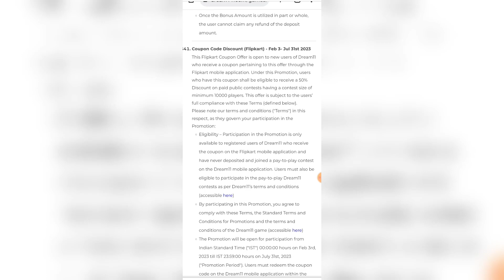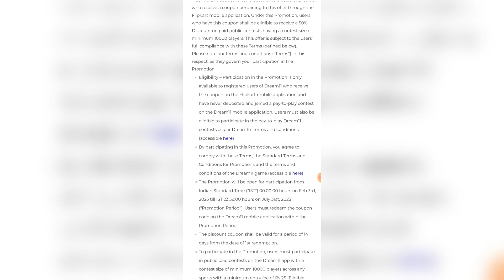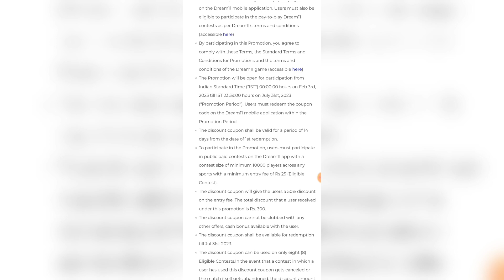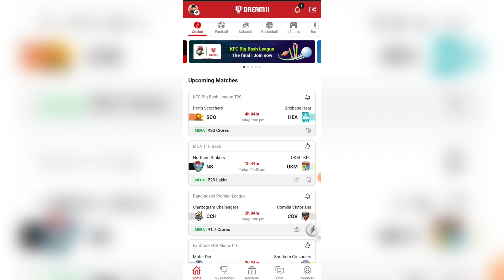Dream11 Coupon Code Finally मिल गया Free में | Dream11 Coupon Code 2023 | Dream11 Coupon कैसे मिलेगा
Dream11 RELATED :-

Dream11 Coupon Code 2023
Dream11 Coupon Code Finally मिल गया Free में Dream11 Coupon कैसे मिलेगा
Dream11 coupon code 2023 me kaise milega How to get dream11 Coupon Code 2023
dream11 coupon code kaise milta ha
dream11 coupon code kaise prapt karen
dream11 coupon code kaise use kare
dream11 coupon code today
dream11 free entry, dream11 free entry coupon code